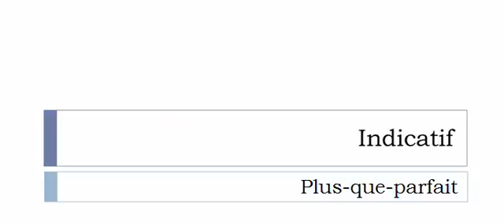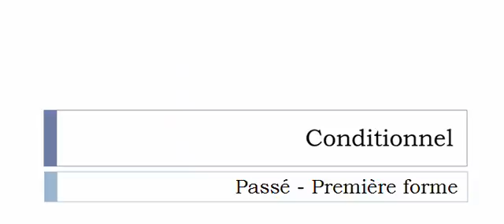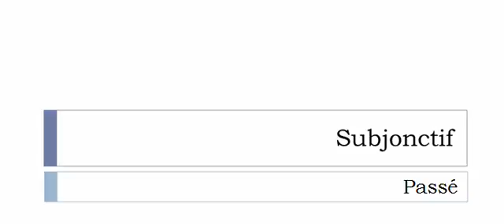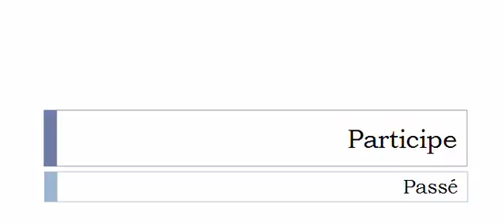Learn French conjugation with me # Verb = Axiomatiser